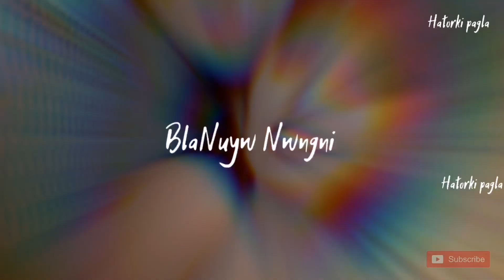New Bodo WhatsApp Status 2021 || Nwng Gwiywi SomaoBw || New Bodo Video